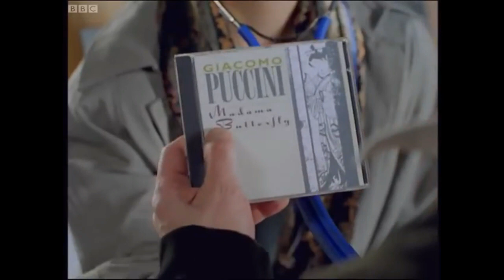Doctor Who: The Movie - REVIEW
“I love humans. They always see patterns in things that aren't there.”

In 1996, an attempt was made to bring back the show we all love. Ultimately, this was a failed attempt. Some love it and some hate it. I take a look to see what went wrong and if in actual fact this was any good.

This is my review for Doctor Who: The Movie!

Starring Paul McGann as The Eighth Doctor, Sylvester McCoy as The Seventh Doctor, Eric Roberts as The Master, Daphne Ashbrook as Grace Holloway and Yee Jee Tso as Chang Lee.